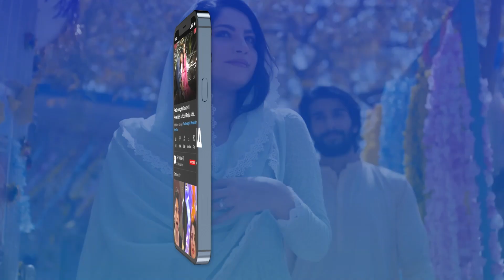Mujhe Pyaar Hua Tha | Best Scene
Cast:
Shahood Alvi
Salma Hassan
Angeline Malik
Noor-ul-Hassan
Shaheen Khan
Malaikah
Ambar Khan
Sabeena Syed
Ayesha Mirza
Washma Fatima.

Watch Mujhe Pyaar Hua Tha every Monday at 8 PM, on ARY Digital